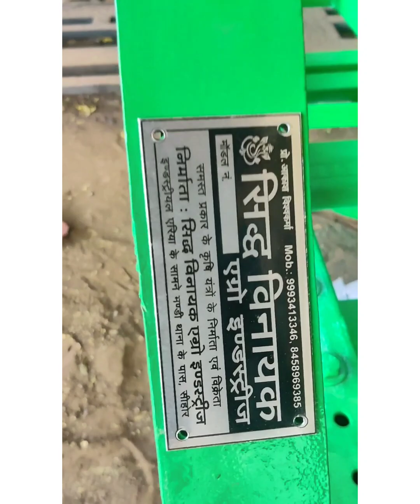तोता हल | tota hal | tota hal cultivator | चिसल प्लाऊ | Tota plough - सिद्धिविनायक कृषि यंत्र सीहोर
फ्लिपकार्ट अमेजॉन से सस्ता सामान मंगाने के लिए आज ही हमारा टेलीग्राम चैनल ज्वॉइन करे तोता हल | tota hal | tota hal cultivator | चिसल प्लाऊ | Tota plough - सिद्धिविनायक कृषि यंत्र सीहोर
सिद्धिविनायक कृषि यंत्र सीहोर तोता हल  | tota hal | tota hal cultivator | चिसल प्लाऊ | Tota plough
नमस्कार दोस्तों स्वागत है आपका हमारे चैनल की एक और नई वीडियो में इस वीडियो में हम बात करेंगे तो तब फिल्म सिद्धिविनायक कृषि यंत्र सीहोर के द्वारा बनाया गया यह उपकरण है खेती में बहुत उपयोगी है तो तब पिलाओ बहुत जानकारी पूर्व आप की मिट्टी को उपयोग में लाता है तोता पिलाओ के बहुत ज्यादा फायदे हैं आप देख सकते हैं इस तोता पिलाओ में हमने बहुत सारे चेंजेज किए हैं अगर इसके अलावा आपको और भी जानकारी तोता पिलाओ से रिलेटेड चाहिए तो आप सिद्धिविनायक कृषि यंत्र सीहोर को संपर्क कर सकते हैं जहां पर अत्याधुनिक नवीनीकरण कृषि यंत्र अवेलेबल है आप और भी अधिक जानकारी के लिए संपर्क करें कृषि यंत्र बहुत अच्छे लोग बखर कल्टीवेटर सभी प्रकार के यहां पर उपलब्ध है ट्रॉली वगैरा सब कुछ यहां पर उपलब्ध है ट्रैक्टर की टोलियां बनाई जाती है सभी उपकरण यहां पर जो कृषि यंत्र होते हैं यहां पर बनाए जाते हैं
सिद्धिविनायक कृषि यंत्र सीहोर मध्य प्रदेश

duck foot plough
tota hal
tota plough
tota cultivator
तोता हल
तोता पलाऊ